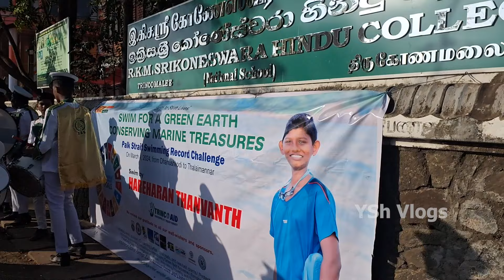உலக சாதனை புரிந்து எல்லோரையும் திரும்பிப் பார்க்க வைத்த நீச்சல் வீரன்😯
Hi Guys!!